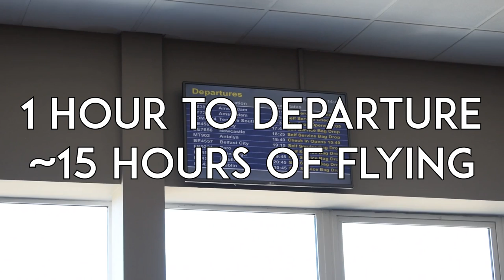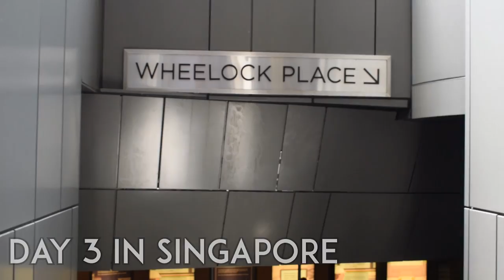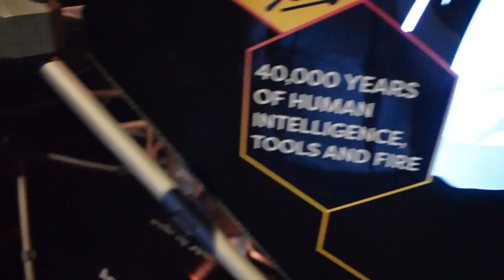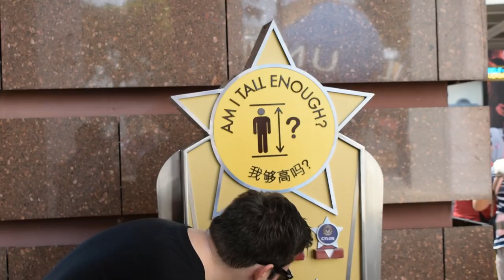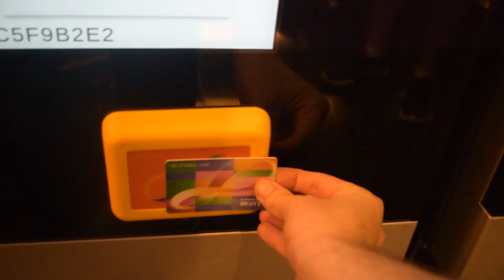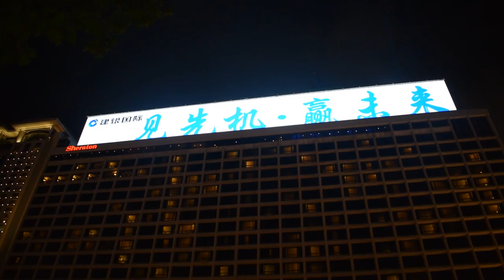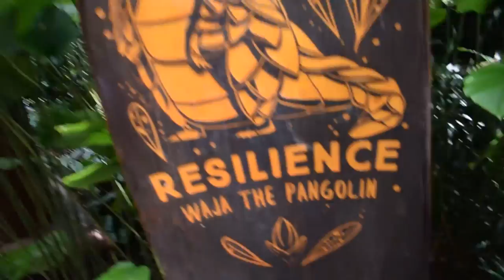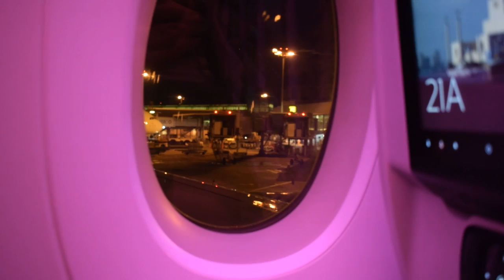This Country is Way Better Than Ours - Shaky Cam 6